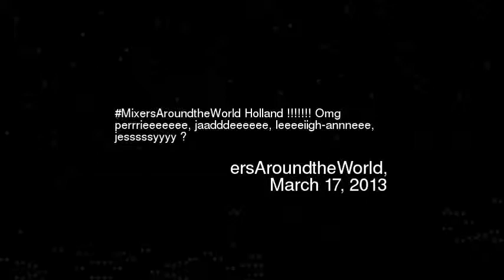ixersAroundtheWorld Holland Omg perrrieeeeeee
Mixersaroundtheworld holland omg perrrieeeeeee jaadddeeeeee leeeeiigh-annneee jesssssyyyy
Video made based on original works by 'Davincipop'; by 'PrinceOfLibyan1'; by 'Davincipop'; Soundtrack by: johnny_ripper. moon river. On 'still images & other dreams''